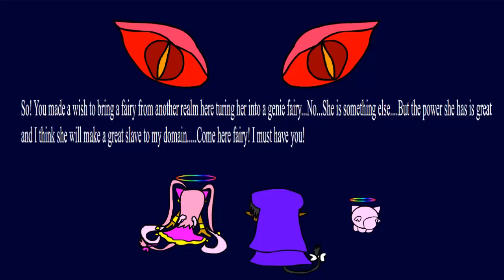PrincessLuna and the Magic book Part 2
I learn that text to speech tools have a problem with emotions so when Princess Bella starts to cry out for help she will sound like a robot...Other than that things are looking good.